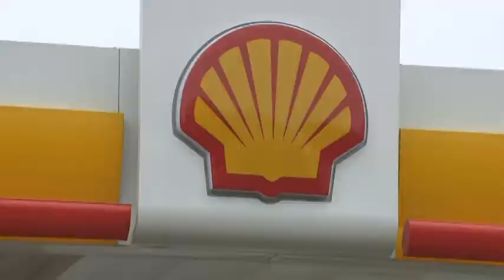Man shot in shin after robbery attack caught on camera